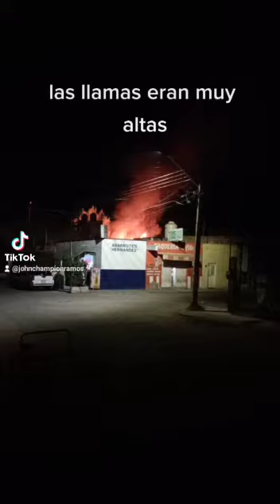Incendio en vecindad en el Municipio Loreto, Zacatecas.